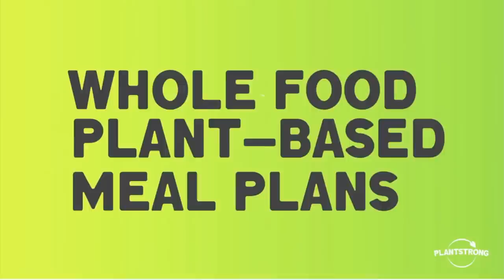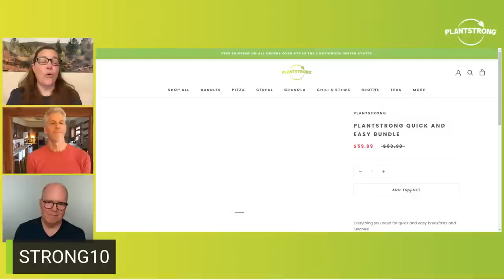The Top 3 Healthy Habits You Must Develop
New York Times bestselling author and PLANTSTRONG founder Rip Esselstyn is shining a light on the 3 health habits you MUST develop for a longer, better quality life.